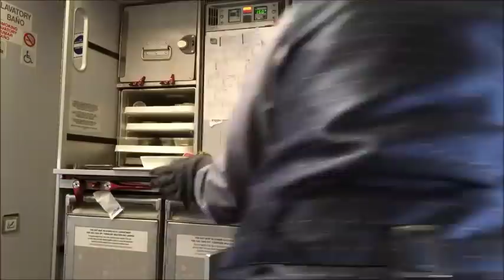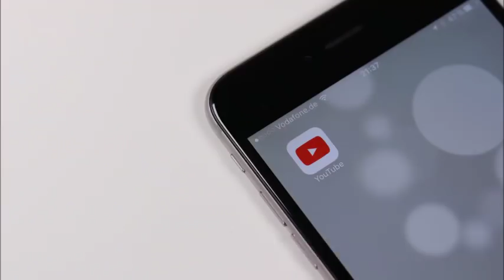BUSINESS CLASS GALLEY PREP & MEAL SERVICE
A Million Signs- Daniel Gunnarsson
I'm The Only One You Want- Sebastian Forslund

:: ABOUT ME ::

Name: Alexia
Age :29
Home: Houston, Texas Baby
Occupation : Texas Realtor & Inflight Crewmember
Inflight Crewmember Base: JFK